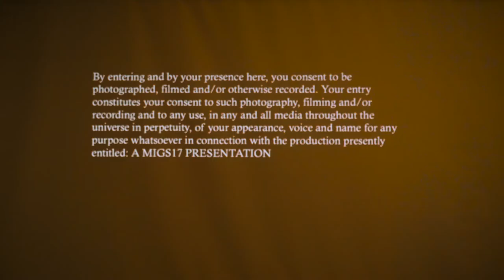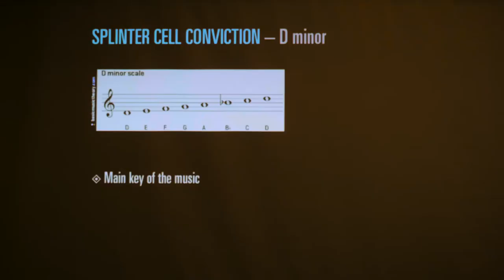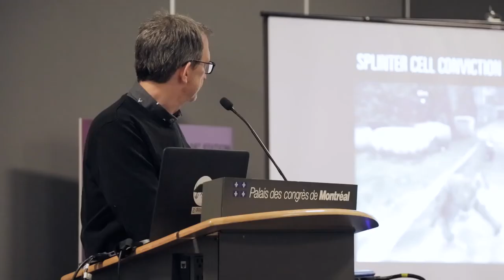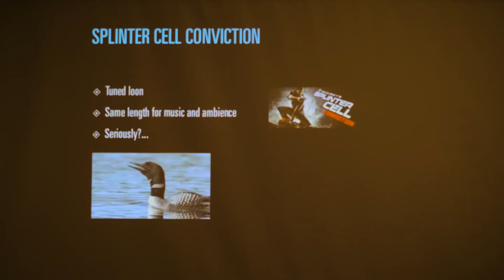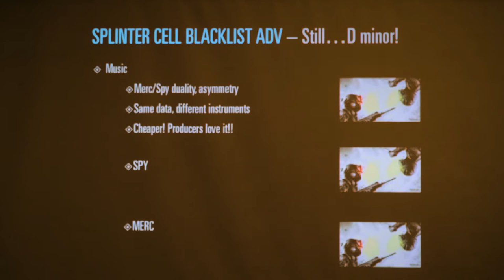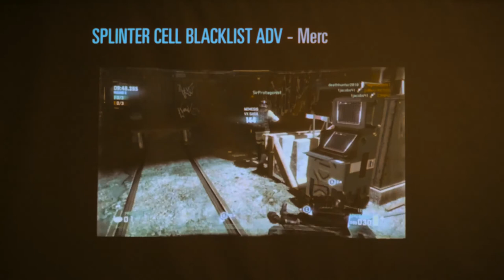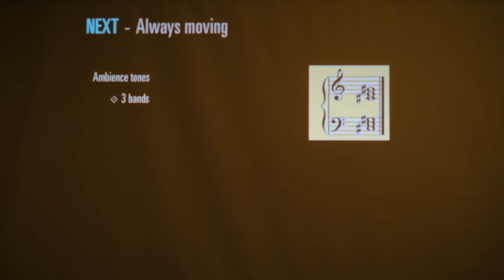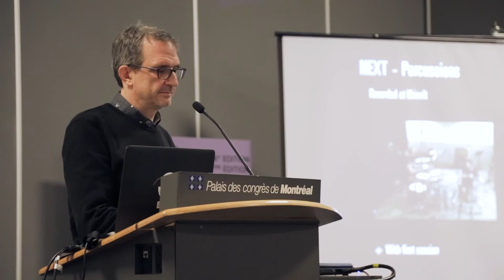Musical Theory For Sound Design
MIGS17

Presentation by:
Vincent Gagnon, Audio Director/Directeur Audio at Ubisoft Montreal

9:12
10:55
11:33
13:36
14:50
16:15
20:50
26:27
27:18
34:43